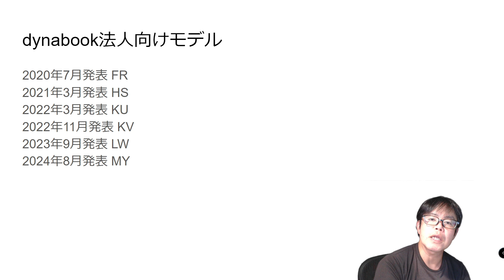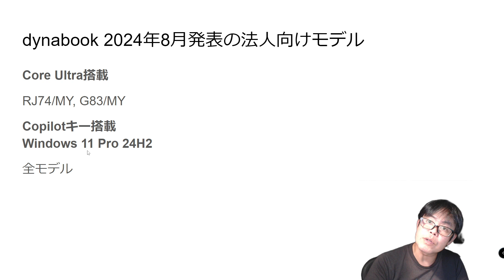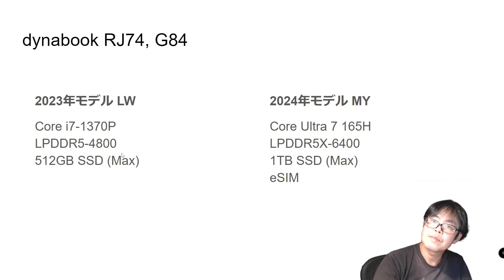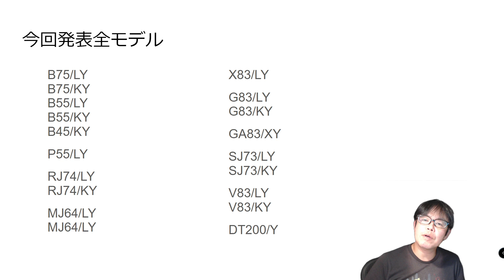dynabook 2024年8月発表法人向けモデルの紹介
dynabookのモバイル製品法人向けモデルが2024年8月に22機種発表されました。
全モデル Copilot Key、Windows 11 Pro 24H2 搭載になります。

Core Ultra搭載モデルも次の2モデル発表されました。
dynabook RJ74/MY
dynabook G83/MY

X83などではなく、G83でCore Ultraが搭載されたのは興味深いです。

これらの変更は今後の個人向けモデルの参考になります。